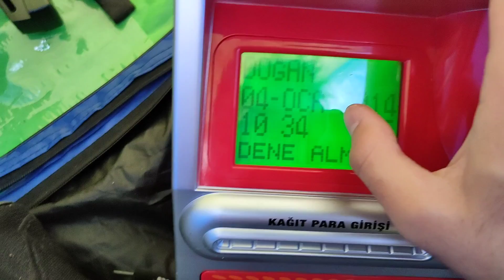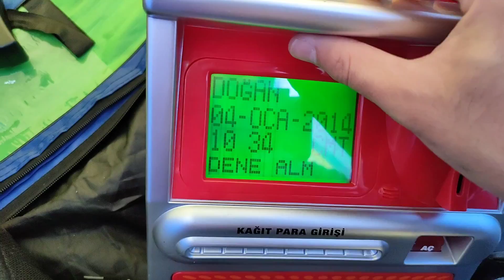24 SAAT BOYUNCA sadece ÇADIRDA KALMAK! 🏕️🕙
24 saat boyunca sadece çadırda kalmak ben kaldım Doğan Göksu çadırda bir gün geçirmek gece gizlice bir yerde komik eğlenceli videolar ve parodi tarzında en iyi trend eğlenceli güzel challenge gülmek vlog komedi günlük hayat challange ve daha fazlası minecraft seed oyun videoları bu kanalda